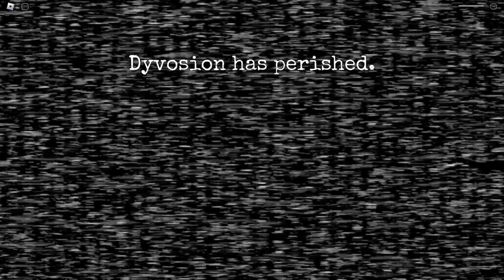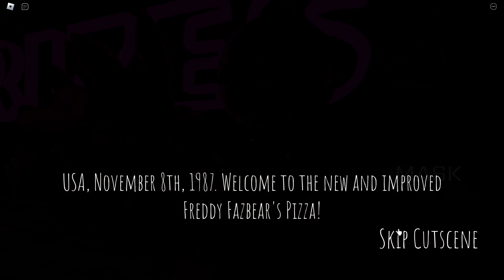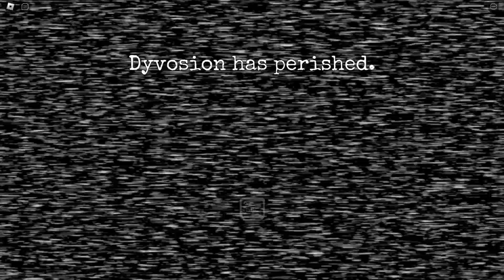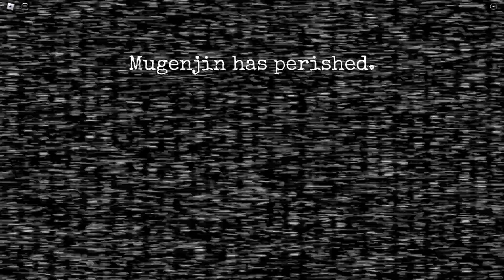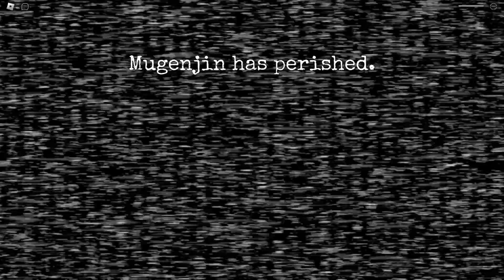Playing Fnaf Co-op 1-4